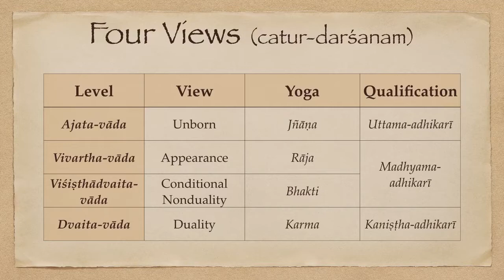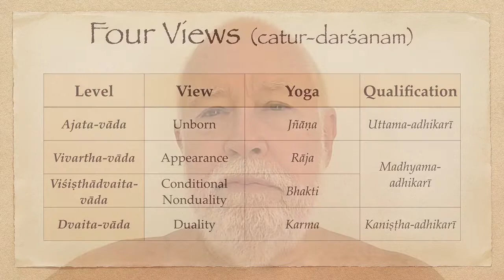Bhakti & Liberation: Non-discrimination